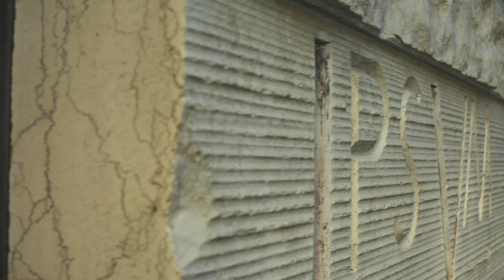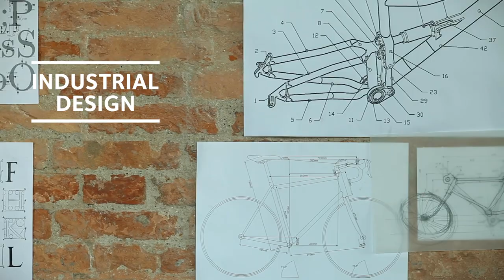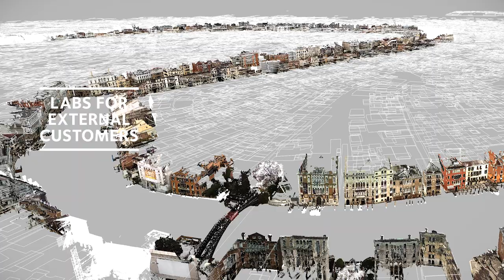Iuav University of Venice, design and art school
video by: Matteo Primiterra, Matteo Stocco
with the supervision of: Leonardo Ciacci, Massimiliano Ciammaichella
version 2019